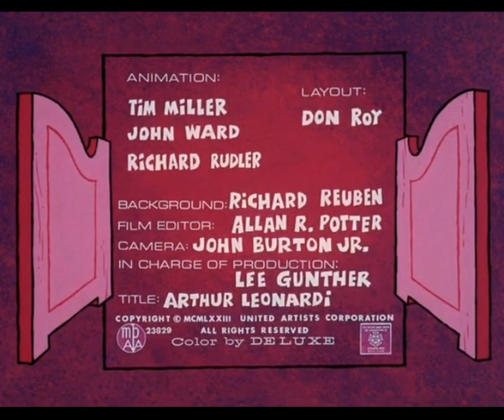Hoot Kloot , Episode 14: "By Hoot or by Crook"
"Hoot Kloot E14 - By Hoot or by Crook" is another uproarious episode in the beloved animated series "Hoot Kloot." This installment continues to chronicle the comical escapades of Sheriff Hoot Kloot as he strives to maintain law and order in the Wild West.

The episode features the exceptional voice talents of Bob Holt and Larry Mann, who breathe life into the characters with their unique vocal performances. Their contributions add humor and personality to the episode's narrative.

In this particular episode, Sheriff Hoot Kloot faces a series of hilarious challenges and mishaps as he attempts to enforce the law. The Wild West setting serves as a backdrop for a plethora of comedic scenarios that are sure to keep viewers of all ages entertained.

The skilled animators behind the series bring the Wild West landscape to life with vibrant visuals and witty character designs. "Hoot Kloot E14 - By Hoot or by Crook" exemplifies the enduring appeal of the show and the talent of its creators, making it a delightful choice for fans of classic animated comedies.